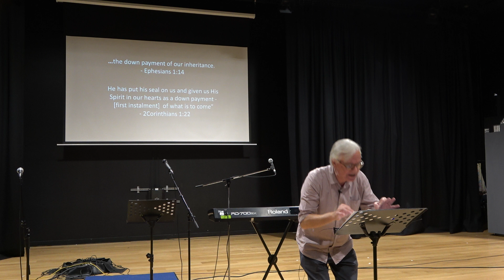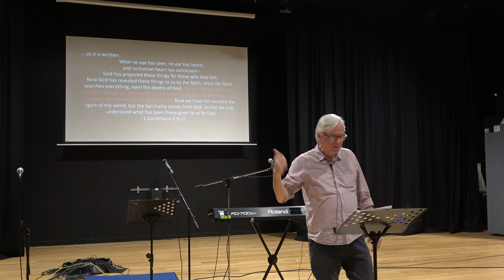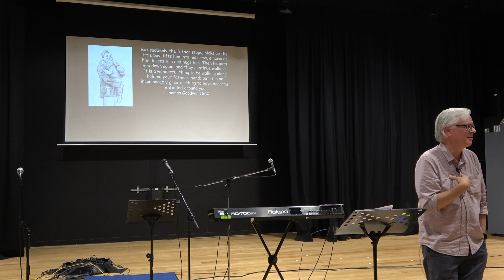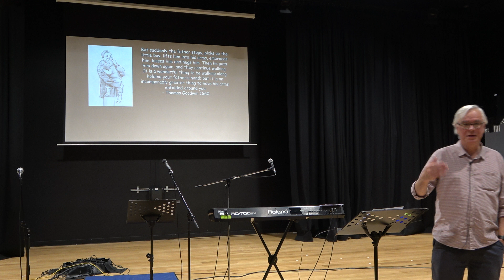Holy Spirit III - 1 Jul 2021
Pator Pete Henare
The two ways the Holy Spirit connects to us;
The new creation is the work of the Spirit
The work of the spirit to be born into the family of God
2 Corinthians 5:17
Ezekiel 36:27
Revelations 21:3-5
2 corithians 1:22
1 Corithians 2:9-5